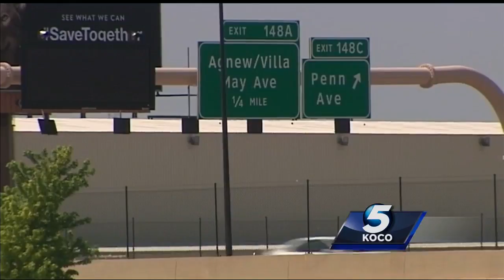Man arrested after police find live grenades, guns in RV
A Nevada man was arrested and the Oklahoma City bomb squad went through an RV Friday morning after officers found live grenades and firearms.